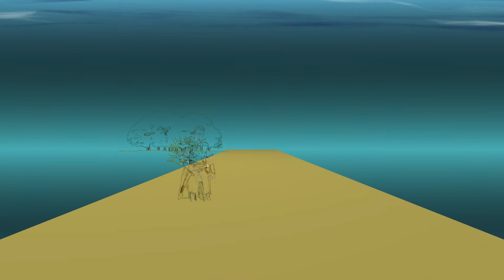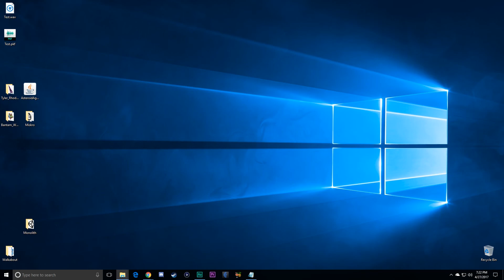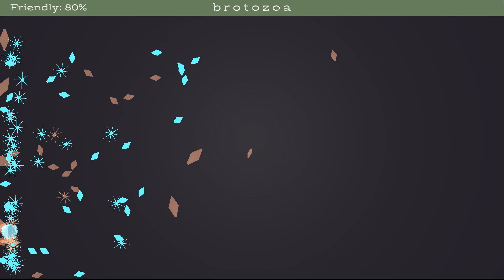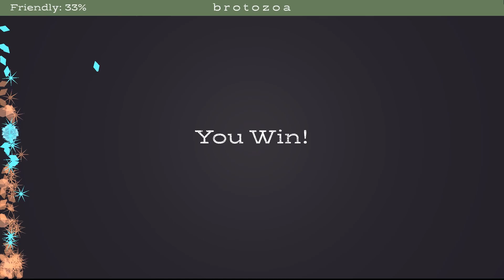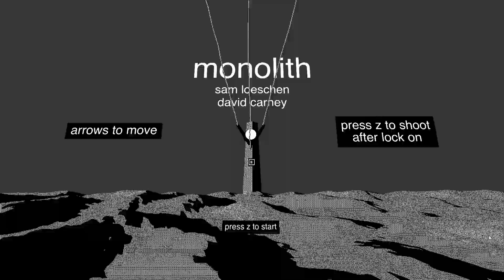9 RVA Game Jams Entries from Ludum Dare 38 made in Richmond Virginia w/ Dylan Ilvento of Ward Games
Once again we play the best that RVA has to offer! The RVA Game Jams community participated in Ludum Dare 38 and made some fantastic entries and we knew we had to check them out, but we couldn't do it alone! Joining us once more to help bring the voice of the indie game developer into the show is Dylan Ilvento of Ward Games podcast!

Find more info about local game jams and the creators at RVA Game Jams

Instant Replay Live is a gameplay channel featuring a slew of PC games from all genres, RPG, Action, Adventure, FPS, Platformer, RTS, Puzzle, Stealth, Survival, Strategy, or Sim hosted by Nick and Joe, two brothers who might just kill each other if they keep on doing this!

Ludum Dare is an online community best known for “Ludum Dare”, the Accelerated Game Development Event of the same name (also called a “Game Jam”). During a Ludum Dare, developers from around the world spend a weekend creating games based on a theme suggested by the community. Ludum Dare events take place every April, August and December.

Founded in April 2002 by Geoff Howland, the Ludum Dare community has been running its brand of Game Jam for more than 12 years. It’s both the longest running, and the largest Online Game Jam in the world.

The website is operated and maintained by Mike Kasprzak (PoV). Mike is part of the team that has been bringing you Ludum Dare since the very beginning.